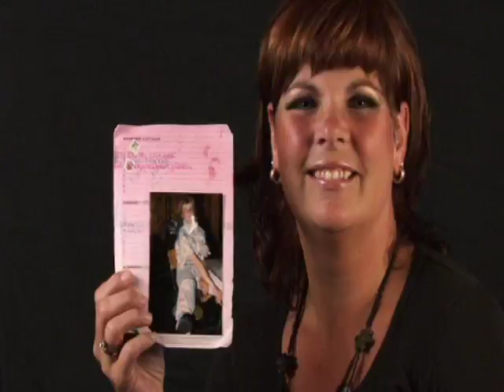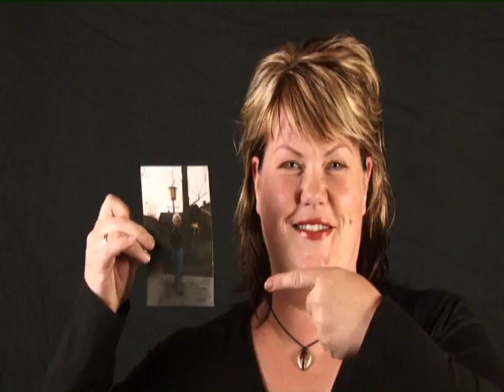Supergavetijd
Music clip of Rene Karst